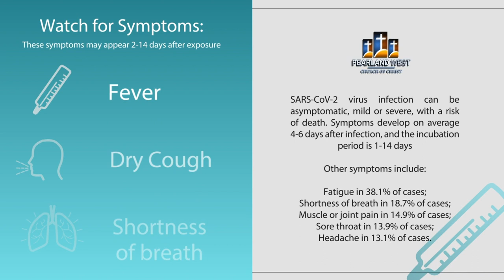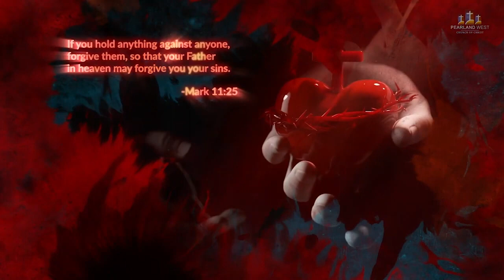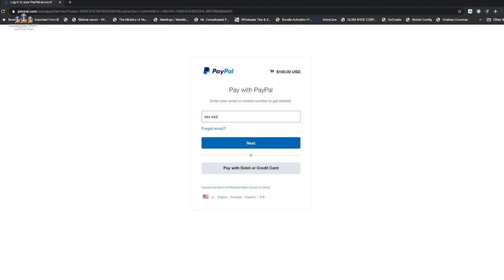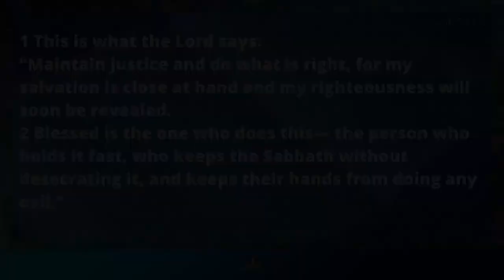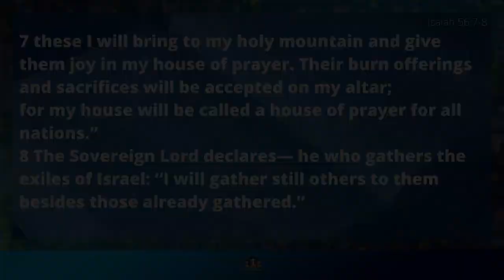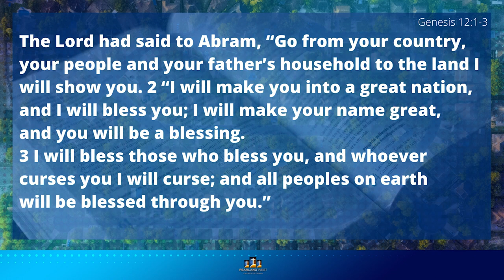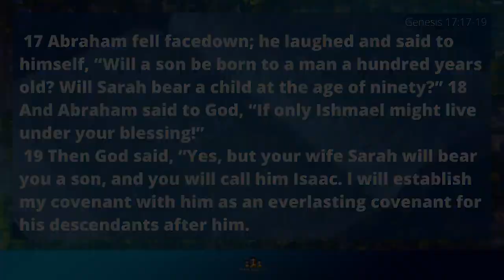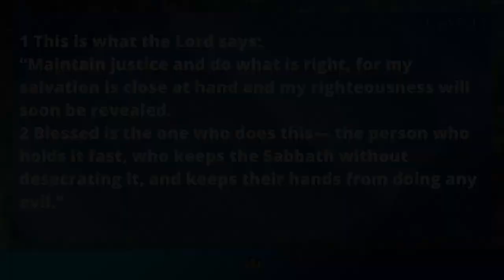Building A Sense of Community Pt 1 RP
We’ve been operating under the theme of Sharpening Our Vision. The Pearland West church of Christ wants to sharpen her vision in order to be what it is that God desires her to be. We’ve just finished talking about what it means to be living for the city. The city embedded within the city. Well how does that body, how do those people relate to one another within that spiritual city thats embedded in the earthly city. I’m going to ask you to join us this Lords day. As we start talking about Isaiah 56:1-8 and establish how we build a sense of community within the city.
Let's Revisit this thought!